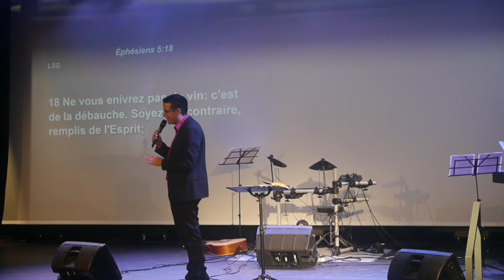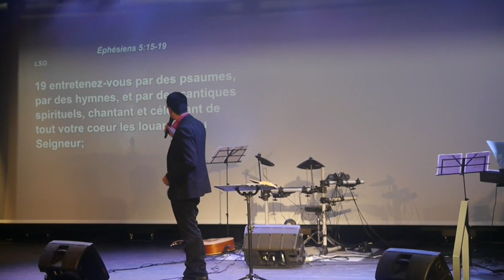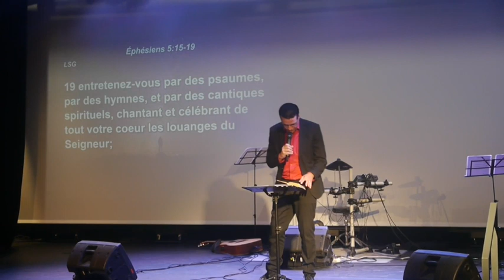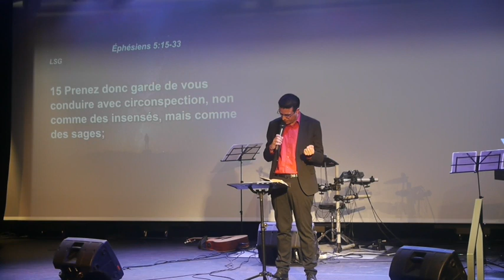Vivons mieux nos relations - Pasteur Thibaud Lavigne - 120519